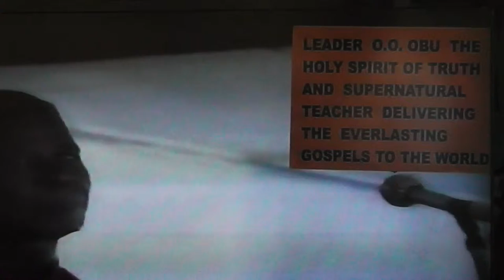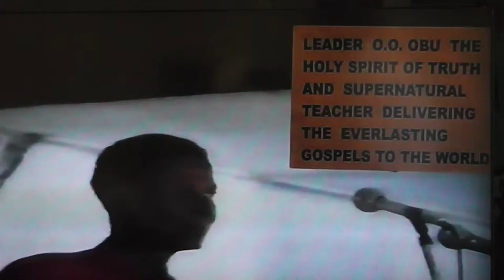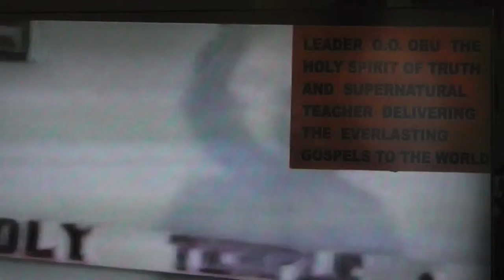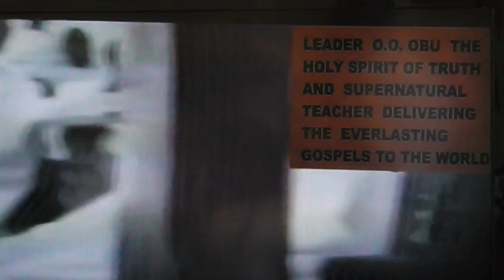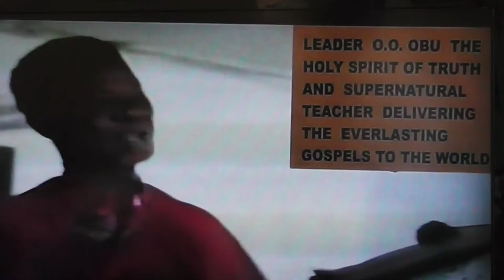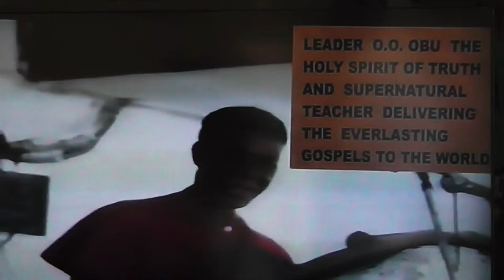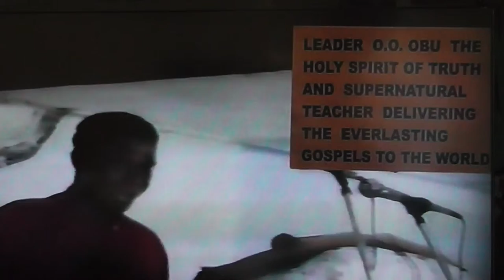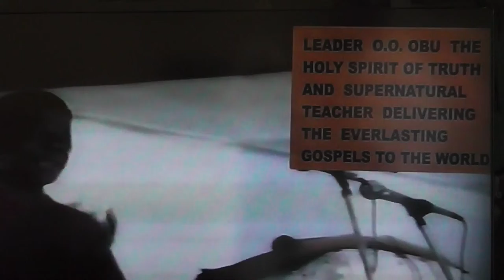THE WORK OF THE HOLY SPIRIT PART 1